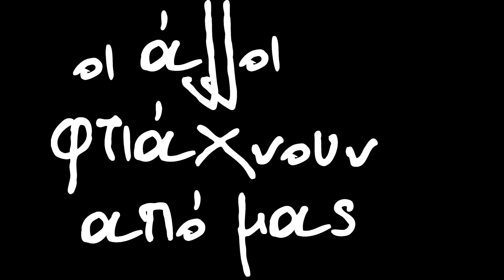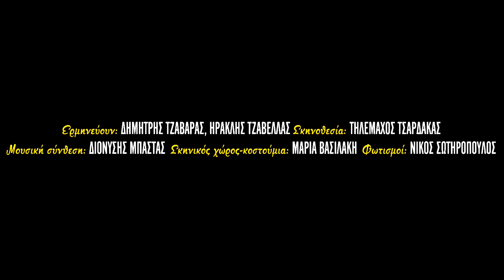Η πόλη (Πατρίτσια υπάρχει) - Διονύσης Μπάστας & Evira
Η πόλη  (από την θεατρική παράσταση "Πατρίτσια υπάρχει" σε κείμενο Δημήτρη Κάββουρα)
Μουσική : Διονύσης Μπάστας
Στίχοι: Τηλέμαχος Τσαρδάκας
Τραγουδούν: Διονύσης Μπάστας (Raining Pleasure) και Evira (Abbie Gale)

Μία στιγμή κρατά η χαρά
σαν κορίτσι διασχίζει το δρόμο
και με προσπερνά
ούτε που κοιτάζει.
Ξεμένω εδώ
να τραγουδάω το χρόνο.
Γύρω η πόλη νυχτώνει για πάντα.
Τα συντριβάνια, οι δρόμοι γεμάτοι νερά.
Άκου τα γέλια των ζευγαριών στις πλατείες,
κάτω απ' τα δέντρα ανθίζουν αγάπες σκληρές.
Εγώ είμαι ο νόμος που φτιάχνουν οι μόνοι.
Η αγάπη είν' το βάρος,
η αγάπη κι ο χρόνος.
Κι η πόλη, αγάπη μου,
η πόλη είναι μόνο η αρχή
μόνο η αρχή...

Εμφανίζονται: Δημήτρης Τζαβάρας, Ηρακλής Τζαβέλλας
Κινηματογράφηση: Νίκος Στεργιόπουλος, Τζένη Μαλαγκονιάρη
Σκηνοθεσία βίντεο-μοντάζ: Τηλέμαχος Τσαρδάκας

Από την παράσταση "Πατρίτσια υπάρχει" σε κείμενο Δημήτρη Κάββουρα και σκηνοθεσία Τηλέμαχου Τσαρδάκα.

από 14 Νοεμβρίου έως 28 Δεκεμβρίου 2013

Πατρίτσια Υπάρχει  | Του Δημήτρη Κάββουρα

Το θέατρο act παρουσιάζει την κεντρική παραγωγή του για τη φετινή φθινοπωρινή σεζόν. Πρόκειται για το θεατρικό κείμενο-θησαυρό του σημαντικού Πατρινού ποιητή και λογοτέχνη Δημήτρη Κάββουρα, το οποίο ανεβαίνει για πρώτη φορά, για να μας αφηγηθεί μία παράξενη ιστορία ανεκπλήρωτης αγάπης.

Δύο άγνωστοι συναντώνται σε ένα παγκάκι. Δεν φαίνεται όμως να είναι τελείως άγνωστοι. Τους ενώνει μια στιγμή, μία μόνο στιγμή, αρκετή για να καθορίσει τις ζωές τους.
Ποιός είναι ο ένας; Ποιός είναι ο άλλος;
Ποιός ήρθε πρώτος στο ραντεβού; Ποιός έφτασε δεύτερος μέσα στην καρδιά της πόλης;
Τι σημαίνει για τον καθένα τους αυτό το κορίτσι που ακούει στο όνομα Πατρίτσια;
Τελικά, πόσο καλά γνωρίζουμε αυτόν που κάθεται απέναντί μας και αυτόν που κατοικεί μέσα μας; Έτσι κι αλλιώς οι άλλοι φτιάχνουν από εμάς ένα πρόσωπο για δική τους χρήση.

Ερμηνεύουν: Δημήτρης Τζαβάρας, Ηρακλής Τζαβέλλας

Σκηνοθεσία: Τηλέμαχος Τσαρδάκας
Μουσική σύνθεση: Διονύσης Μπάστας
Σκηνικός χώρος-κοστούμια: Μαρία Βασιλάκη
Φωτισμοί: Νίκος Σωτηρόπουλος

Βοηθός Σκηνοθέτη: Ζακελίνα Κυρούση
Χειρισμός κονσόλας: Ηρώ Λιάτου
Σχεδιασμός αφίσας και εντύπων: Δημήτρης Γιαννακούλιας
Επιμέλεια έκδοσης: Λεωνίδας Γεράνιος
Κινηματογράφηση-Φωτογραφίες: Νίκος Στεργιόπουλος, Τζενη Μαλαγκονιάρη.

Πατρίτσια Υπάρχει

Του Δημήτρη Κάββουρα

Κάθε Πέμπτη, Παρασκευή και Σάββατο, στις 21.30.
Στο θέατρο act (Σκάλες Γεροκωστοπούλου, Πάτρα)